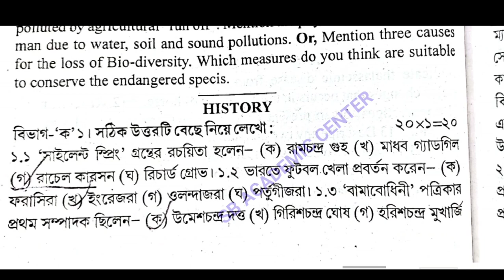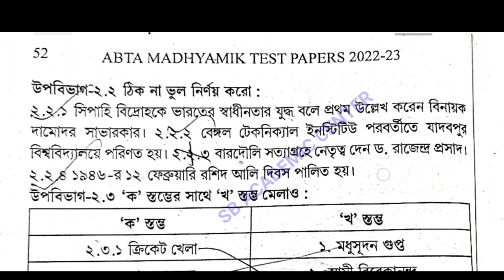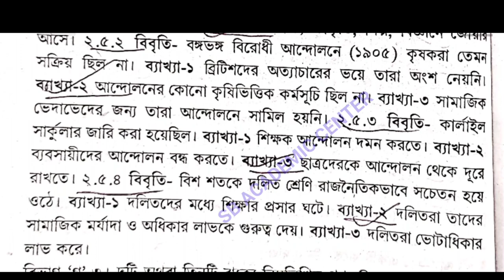Madhyamik Abta Test Paper Solved 2023 History page 50 Page 50 51 class 10 Abta history Solved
abta test paper solution 2023 history Page 50 51 Abta

Test paper Solve 2023 class 10 page 50  Page 51 madhyamik history

madhyamik abta test paper solution 2023 page 50 51 history